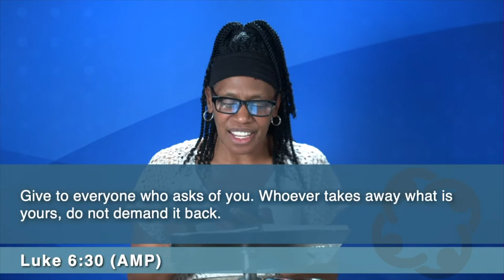Love Your Enemies 2 28 21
Memory Verse: Luke 6:27-28